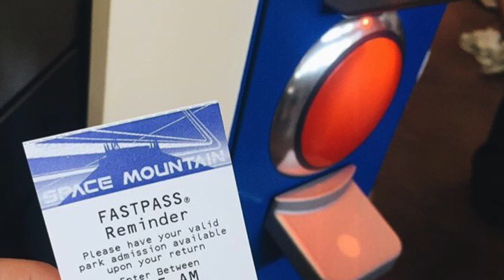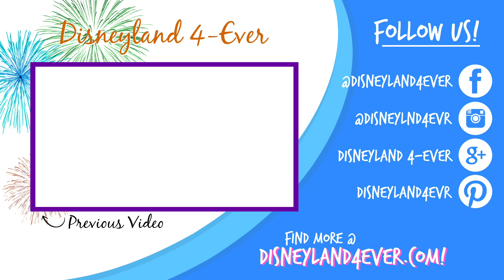Disneyland Vacation Tips - New FastPass System & Tips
Disneyland has begun they're new FastPass system this last week so it's time to learn exactly what's different and what's the same.  Also, some updated FastPass tips from our last video.  Long story short: always read your FastPass to know when you can get your next one!

for more tips, tricks, hacks, secrets, news and more!